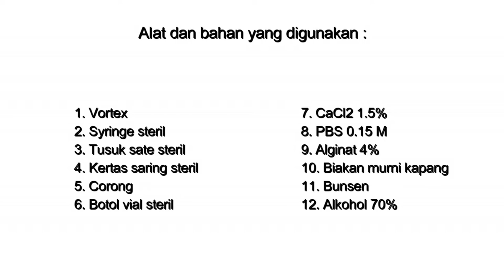#03.UNJCC-PRESERVASI KAPANG DENGAN ENKAPSULASI